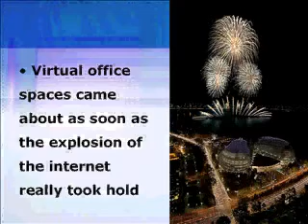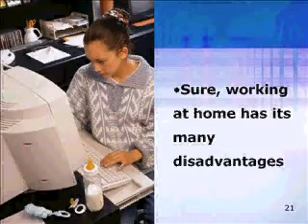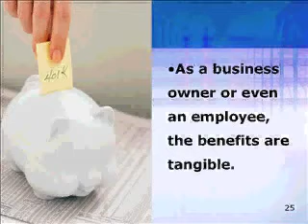Having Your Own Virtual-Office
Cut your business rental costs and use a a virtual office to compare the different plans.